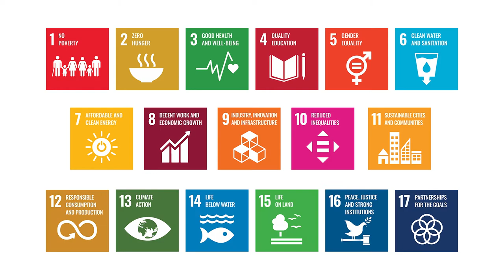Sustainable Development: It is time to take action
Join our University and help take the Sustainable Development Goals a step further: explore our initiatives, participate in our activities and believe in change!